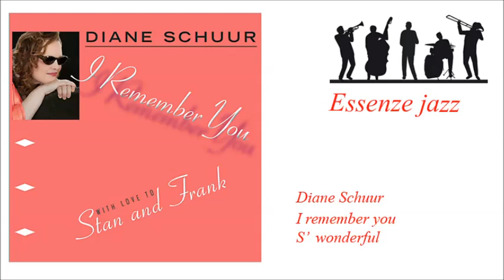01 S' wonderful